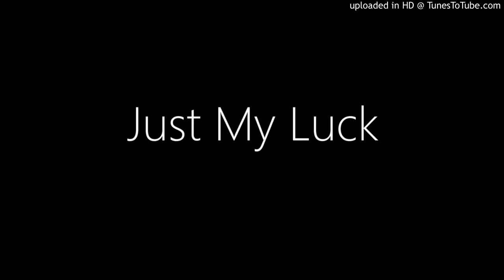Arms Of Justice - Just My Luck (Snippet)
Snippet of demo of "Just My Luck" by Arms Of Justice.
The full demo and a 2nd demo will be made and a final version will made in the future.
The song is a comedic opposition to lucky charms.

MORE DEMOS COMING IN SEPTEMBER

NOTICE: NO-ONE IS ALLOWED TO USE ANY OF MY DEMOS FOR THEIR VIDEOS. ALSO, THE Arms Of Justice LOGO AND COVER ART AND UPCOMING COVER ARTS FOR MY CHANNEL ARE MINE. YOU CANNOT USE MY LOGO WITHOUT MY PERMISSION. WHEN I GIVE YOU PERMISSION TO USE IT, YOU ARE ONLY ALLOWED TO USE IT IF YOU ARE REPRINTING MY FUTURE FINAL VERSIONS (YET I SAY AGAIN NOT THE DEMOS) THROUGH YOUR YOUTUBE CHANNEL. DO NOT USE MY LOGO OR COVER ART FOR COUNTERPARTS, CHARACTERS, PARODIES, OR FALSE OWNERSHIP.
IF YOU USE MY LOGO IN YOUR VIDEOS FOR ANY OF THE LISTED ALLEGATIONS WITHOUT MY PERMISSION AND IF YOU REPRINT MY DEMO (AS YOU ARE, ONCE AGAIN, NOT ALLOWED TO), THEN IT WILL RESULT AS A COPYRIGHT INFRINGEMENT; THEREFORE I WILL EITHER ASK YouTube TO TAKE DOWN YOUR VIDEO IN WHICH YOU'LL WITH A COPYRIGHT STRIKE OR I WILL SUE YOU FOR HOWEVER MUCH MONEY I ASK FOR ALLEGATION PENDING.